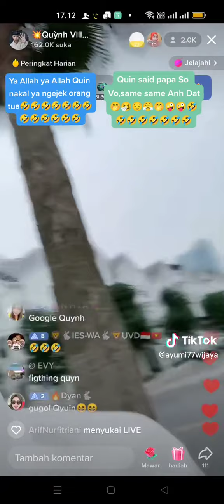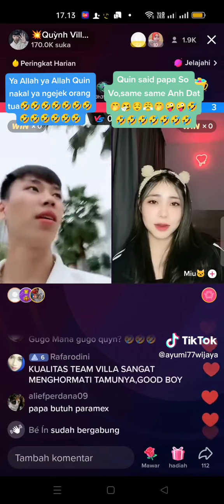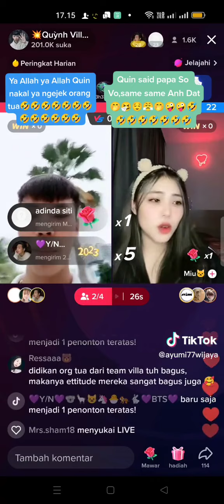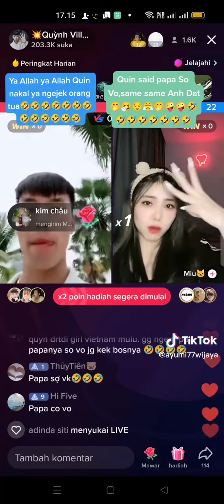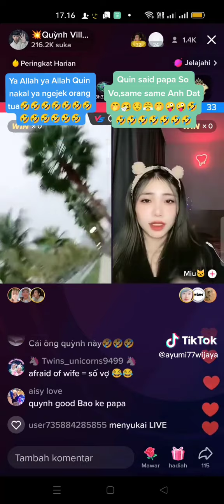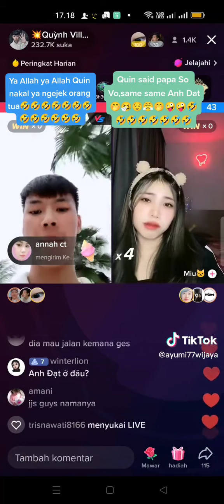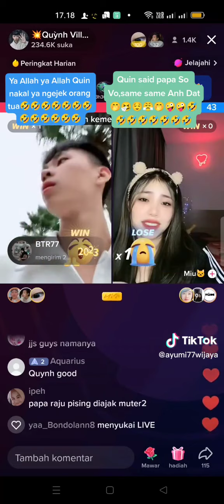QUY'N SAID😁PAPA RAJU " SAEM " AND DAT 😆 số vô ( takut istri )